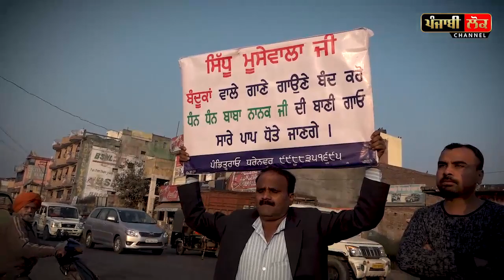ਪੰਡਿਤ ਰਾਓ ਨੇ ਸਿੱਧੂ ਮੂਸੇਵਾਲਾ ਦੀ ਮਾਤਾ ਦਾ ਕੀਤਾ ਸਮਰਥਨ | Pandit Rao | Jagdeep Singh Thali | Moosewala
Pandit Rao Dharnevar on Sidhu Moosewala | Sidhu Moosewala's Life has Totally Change | Pandit Rao about Sidhu's Mom | Sidhu Moosewala Mom will Become Sarpanch |  Panchayat Election result of mussepur Village | who is Sarpanch of moosepur | Mussepur | Musse Wala